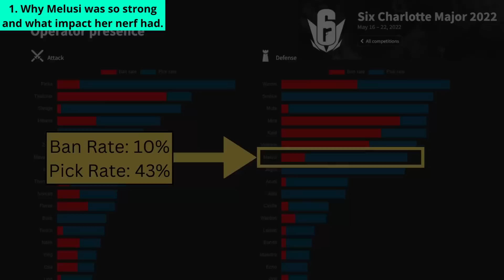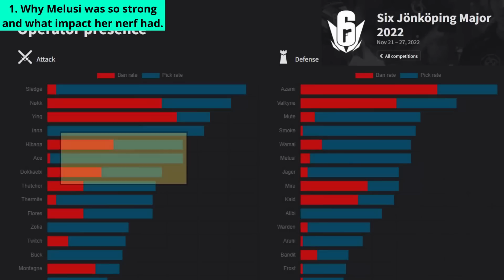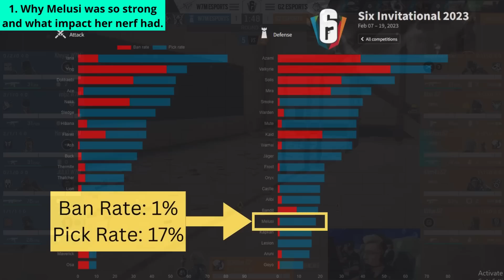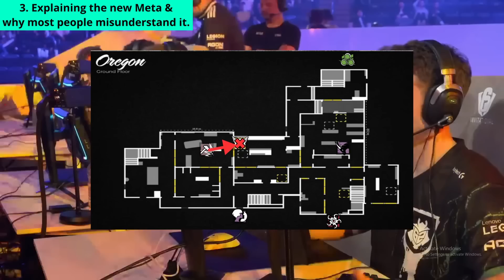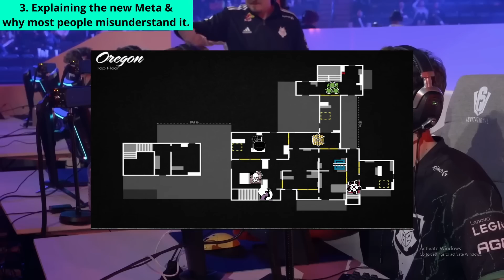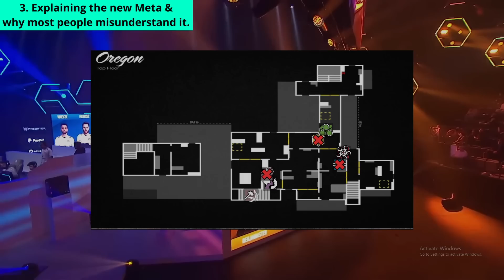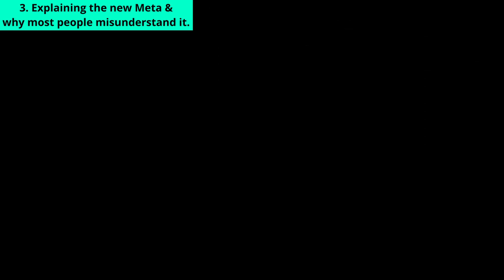How a Melusi nerf helped G2 invent an SI '23 Winning Meta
This is my first video in a new series of Siege analysis videos. I sorely miss Reaper_EN's videos, so I've decided to try and fill the void of short, but in-depth competitive Siege videos.

This video is based on the new meta that G2 pioneered at Invite '23, why Melusi was a factor in this meta being effective, and common misconceptions about the current meta.

0:00 Who am I?
0:11 Title Explanation
0:45 Why Melusi was so strong and what impact her nerf had
2:44 Why G2's playstyle fit perfectly with this nerf
3:23 Explaining the new Meta
5:02 W7M Round Breakdown
8:35 VP Round Breakdown
12:02 Outro